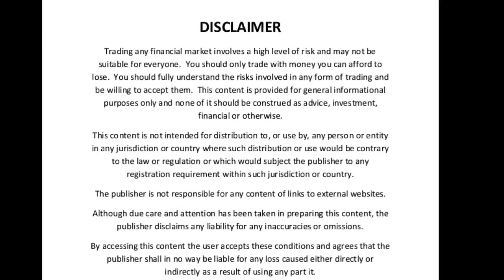பங்கு சந்தை சூதாட்டம் தான் ? | A Legal Gambling | Developerinvention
Hi All,

In this video we are going to see about share market gambling.

Brief About Video:

Watch Fully

(Download Telegram App, then click above link or search developerinvention and click join)